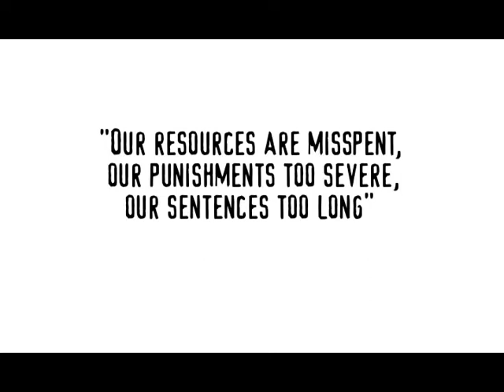on the rocks full part 4